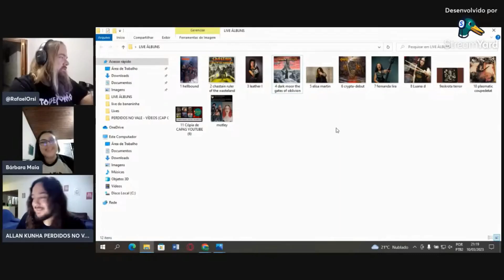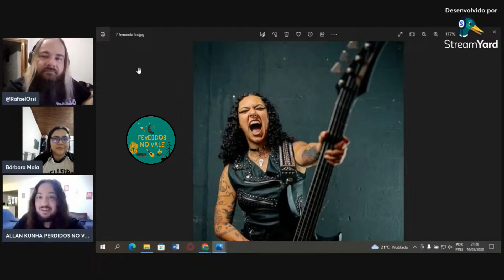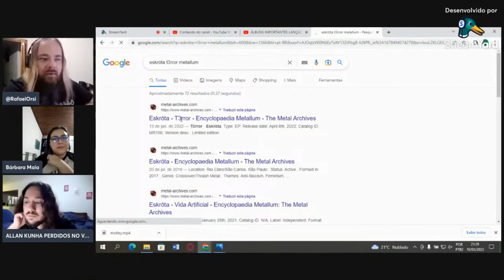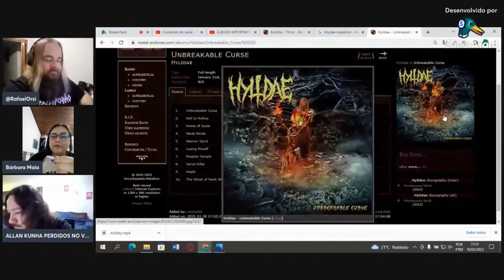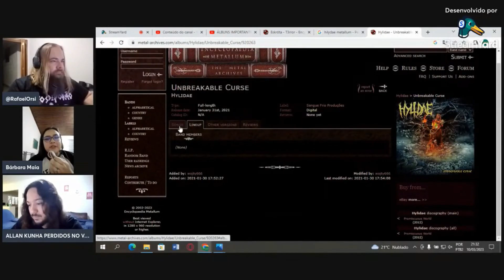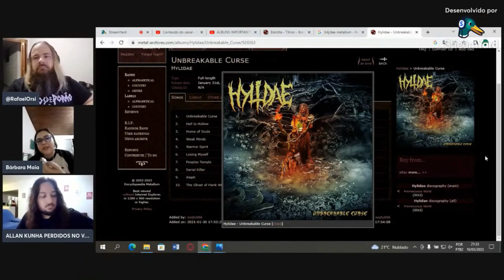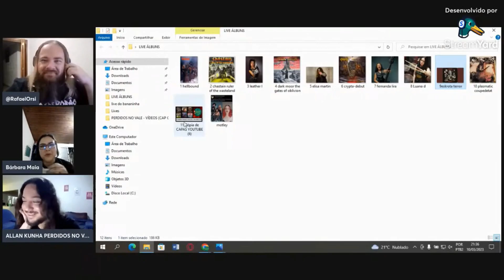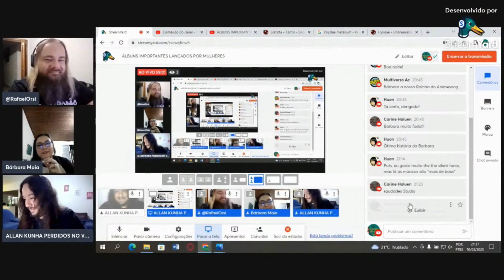CRYPTA - ECHOES OF THE SOUL / ESKRÖTA - T3RROR / HYLIDAE - UNBREAKABLE CURSE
Confira a parte final dos álbuns que eu (Allan Kunha), Rafael Orsi e Barbara Maia, deixamos pro final...

Que seleção FOD*!!!

PIX DO CANAL PERDIDOS NO VALE |